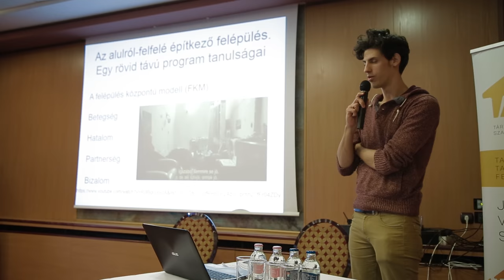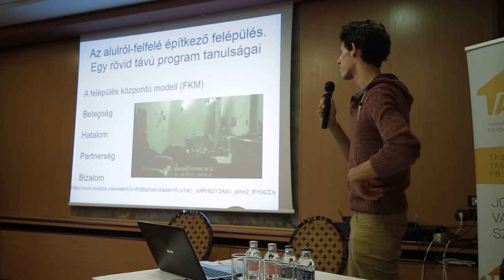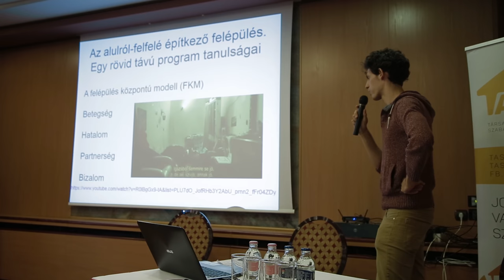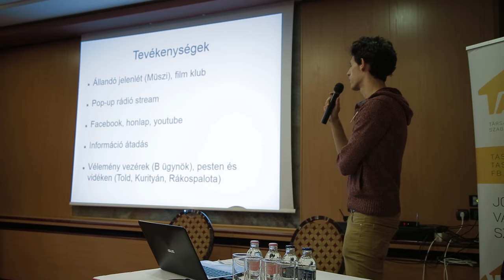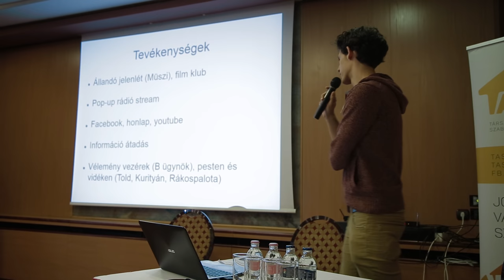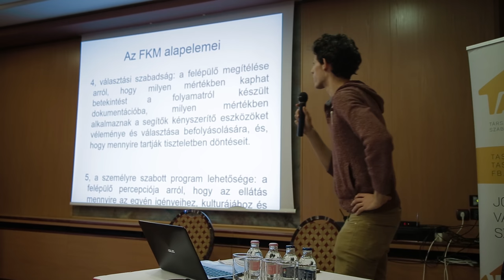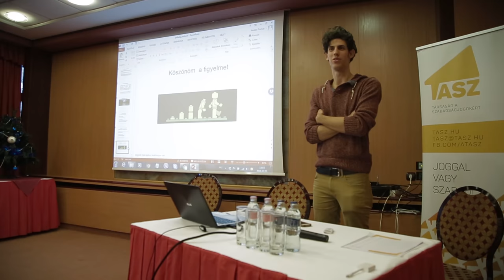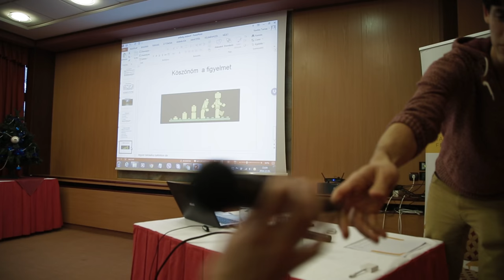Pelbát Gergely (Kék Pont Alapítvány) – Az alulról-felfelé építkező felépülés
Elhangzott a TASZ "Ártalomcsökkentés: a felépülés első lépcsőfoka" című konferenciáján 2016. december 5-én.